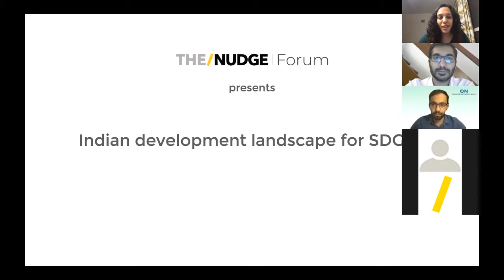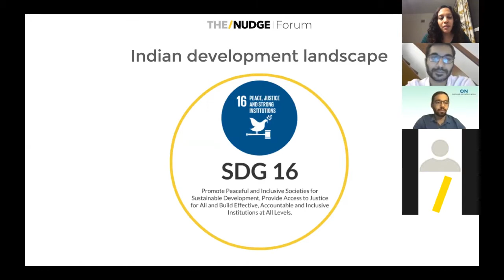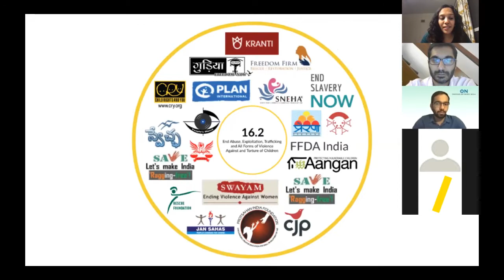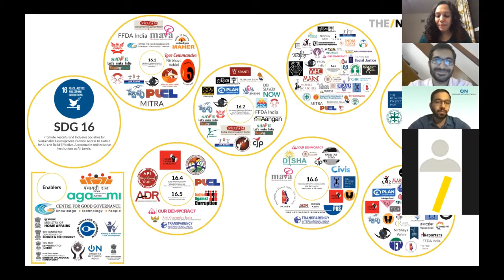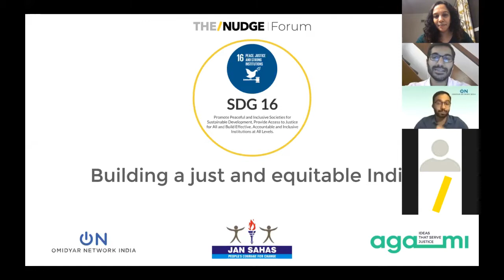Indian development landscape for SDG 16 (2020)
The/Nudge Forum hosted an interactive conversation around SDG 16 in India on 30 Sep. SDG 16 focuses on promotion of peaceful and inclusive societies for sustainable development, the provision of access to justice for all, and building accountable institutions at all levels. The need for SDG 16 is felt even more in the Covid world.
We presented a landscape that maps organisations in India that are focusing on SDG 16 that will make it easy for everyone to understand various players in the ecosystem. We also invited  Subhashish Bhadra (Omidyar Network India), Sachin Malhan (Agami) working on SDG 16 in India to share their views about what needs to happen to make India a more equitable society.

This is a first draft of our attempt to map the amazing work that is happening on SDG 16. If there are any organizations missing, please share the details

We will update this landscape periodically and keep you informed.